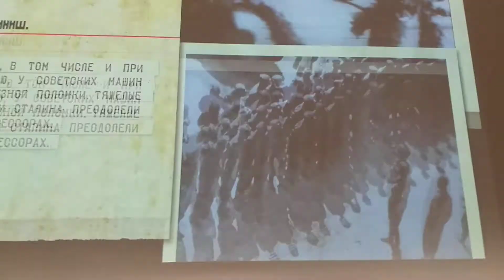Диорама автопробега Москва- Каракум-Москва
Музей УГМК